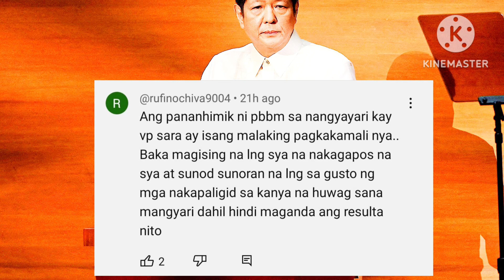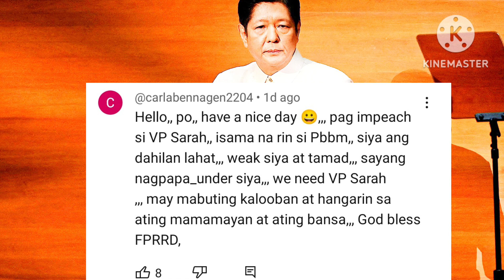PBBM NAG SALITA NA SA IMPEACHMENT NI VP SARA DUTERTE.